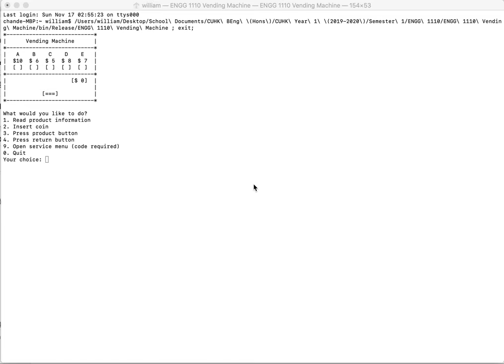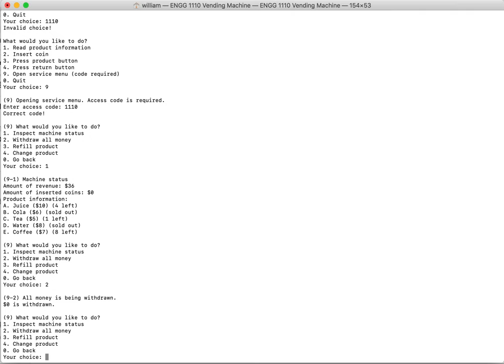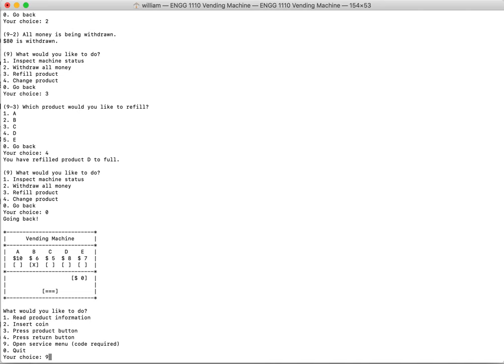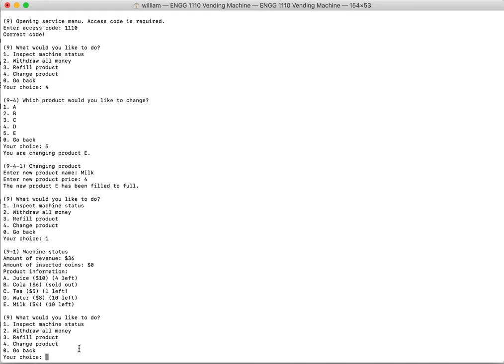Vending Machine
A video showing my CUHK 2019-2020 Term 1 ENGG1110C Course Project: Vending Machine.